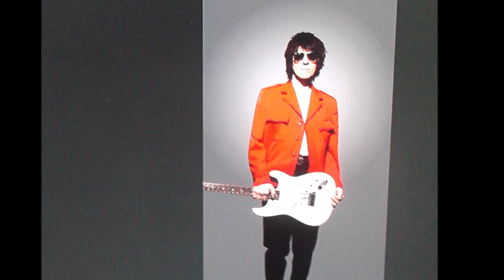YARDBIRDS stereo " You're a Better Man Than I " 2023 mix.....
YARDBIRDS stereo " You're a Better Man Than I " 2023 mix. from mono...b-side...
"You're a Better Man Than I", alternately listed as "Mr. You're a Better Man Than I" or "Better Man Than I", is a song first recorded by the English rock band the Yardbirds. It was written by brothers Mike and Brian Hugg, and became the opening track to the group's second American album, Having a Rave Up with the Yardbirds (1965). Three months later in February 1966, it was released in the UK as the B-side to the "Shapes of Things" single. With its politically conscientious lyrics and catchy melody, "You're a Better Man Than I" has been covered several times. The most successful rendition was recorded by American garage rock band Terry Knight and the Pack, who earned a minor national hit with the tune.
With the exception of "Still I'm Sad", the composition, like other tracks on Having a Rave Up with The Yardbirds, was not penned by any of the band members. Nonetheless, "You're a Better Man Than I", along with "Shapes of Things", is perhaps the best example of Jeff Beck's experimentation with distorted guitar instrumentals and use of feedback in the Yardbirds' recordings. Also like "Shapes of Things", the composition incorporated elements of psychedelic rock. Lyrically, the song makes a statement directed toward issues concerning the era such as judging others based on race, government intervention, and use of violence. Music critic Matthew Greenwald, writing for AllMusic, notes the tune as a successful attempt at producing contemporary folk rock without "compromising the band's dark, threatening lyrics".